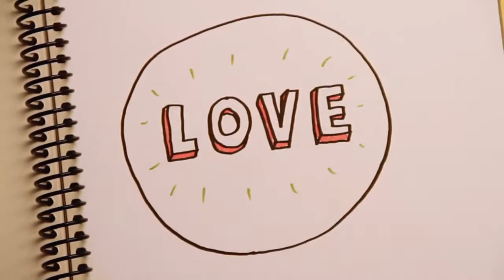Ein Brunnen entsteht – Global Aid Network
884 Millionen Menschen auf dieser Welt haben keinen Zugang zu frischem Trinkwasser. Sie müssen das Wasser aus verschmutzten Flüssen holen und oftmals weite Wege zurücklegen. Die Folgen sind Krankheiten und langfristige gesundheitliche Schäden.

In diesem Video bekommen Sie auf anschauliche Weise erklärt, wie GAiN in Äthopien, Benin Tansania und Togo den Menschen durch das Bohren von Brunnen hilft. Erfahren Sie, wie das saubere Wasser nicht nur den Durst löscht, sondern das Leben im ganzen Dorf verändert.

Lizenziert an YouTube durch: Beggars (im Auftrag von XL); Abramus Digital, LatinAutor, ASCAP, BMI - Broadcast Music Inc., UMPI, LatinAutor - UMPG und 18 musikalische Verwertungsgesellschaften